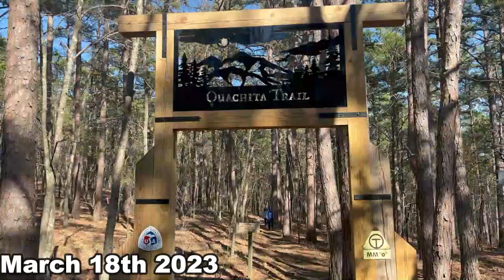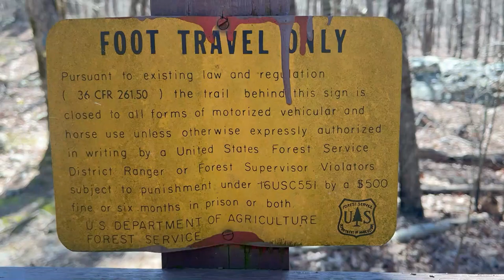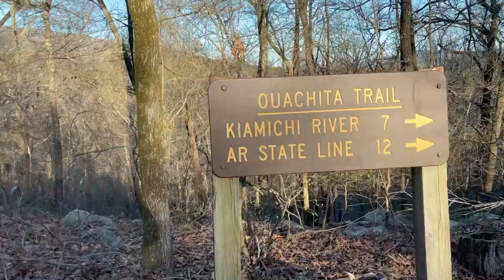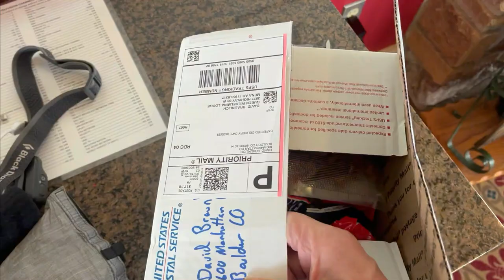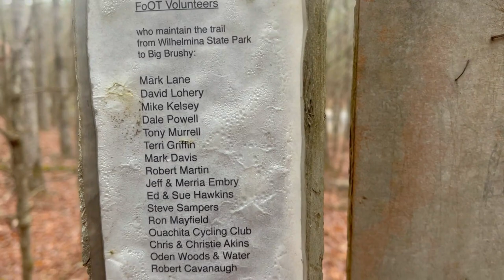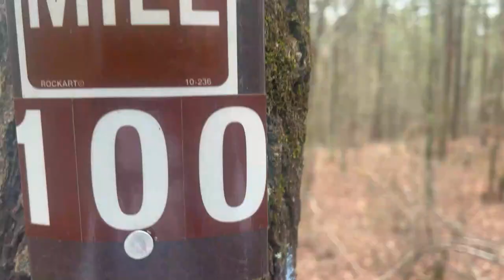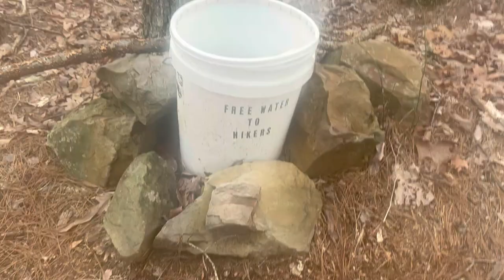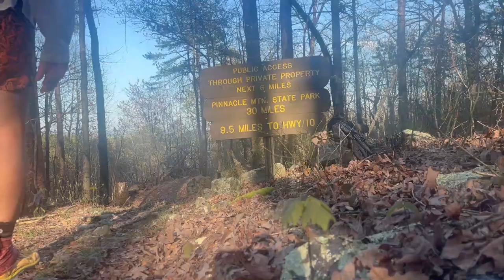Ouachita Trail Thru Hike: March 2023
On March 18th, 2023 I started a solo eastbound thru-hike of the Ouachita Trail.  The OT is wonderful trail spanning 222 miles in Oklahoma and Arkansas.  The trail offers plenty of great views and it is very well maintained.  The shelters are consistently spacious and clean.  I often had them all to myself -- even during peak spring hiking season.  Plenty of solitude can still be found on the Ouachita.

I had cold, wet, hot, humid, and sunny all packed into the 9 days.  On day 7, it rained very hard causing rapid flash flooding.  Be careful out there!

Follow/Contact on IG: @davidbraunlich

Thumbnail credit:  Jack L